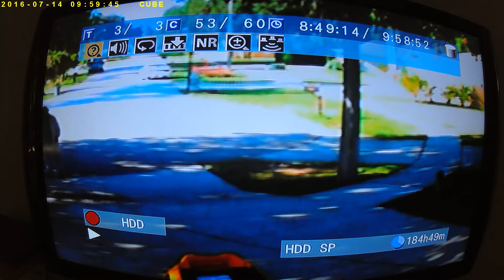THOMASHARASSMENT07142016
Just as last time I mowed with Joe and Sandy Thomas harassment by trying to provoke me at my property Sandy tries to provoke me again as I blow trimmings off the mower and driveway 07/14/2016.